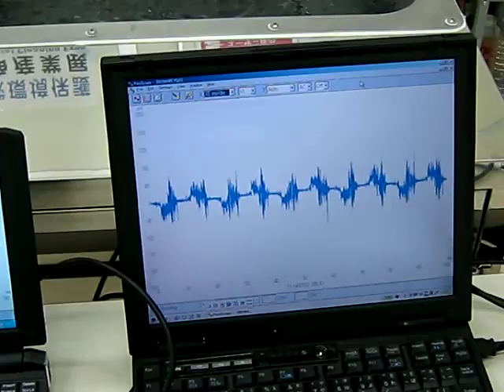超音波計測技術ｎｏ．２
（振動子　１．６ＭＨｚ 、２．５ＭＨｚを利用した振動計測）
　各種の振動状態を検出します。